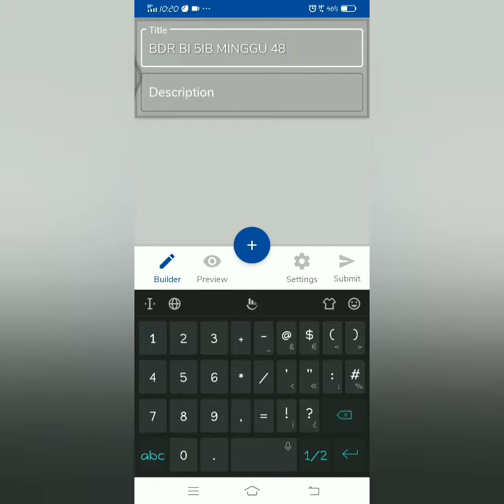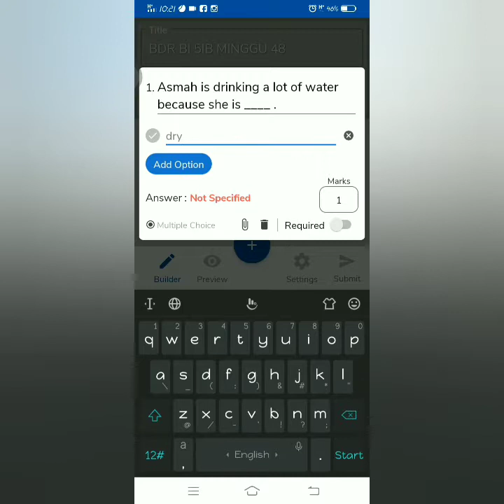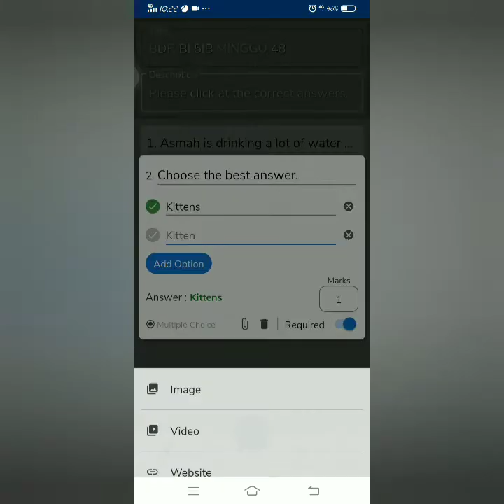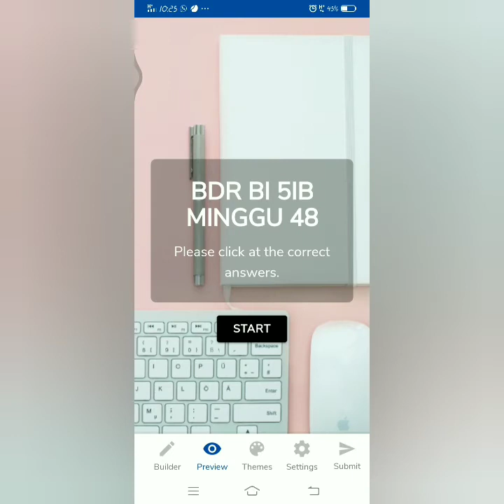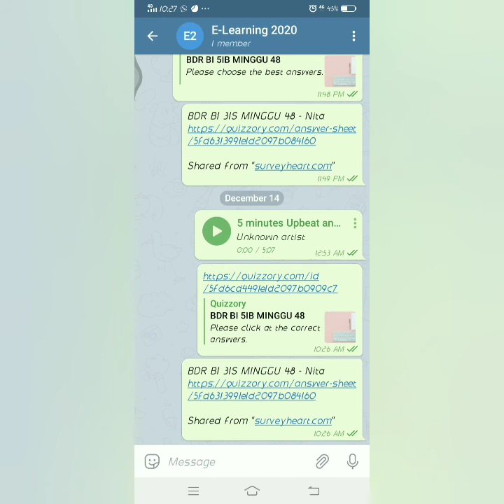Making An Online Quiz Using FormApps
Assalamualaikum.
Today I want to share an app for Google Form that can help the teachers prepare the quizzes.
And you can give the results automatically.
And... the BEST PART is you can print the results.
Do try it now!